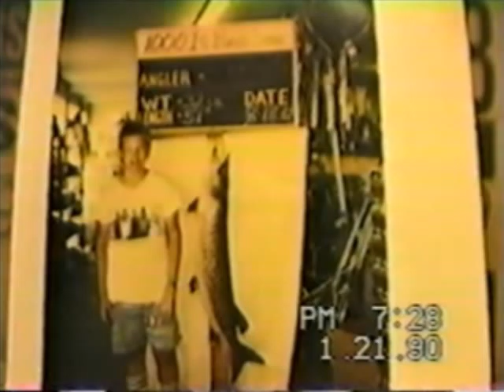Family Movies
A Katsock photo history through the decades.